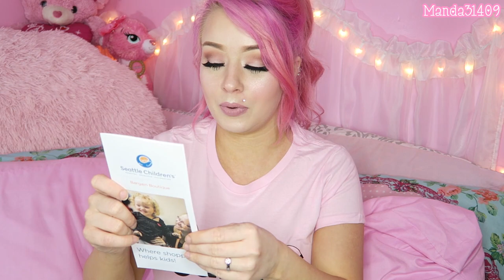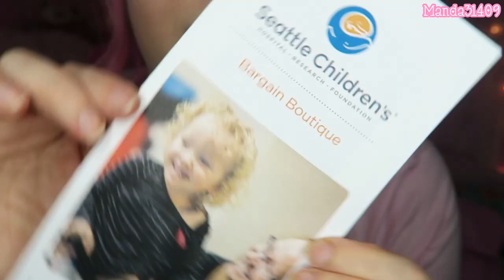MEET N GREET & THRIFT HAUL!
♥MEET N GREET INFO♥
-WHEN:
July 9th 2017
12:00PM-4:00PM
-WHERE:
Seattle Children's Bargain Boutique
2810 W. Kennewick Ave
Kennewick, WA 99336
-There will be raffles, discount sales,
snacks, music, photos, and more!
Come hang out and shop for a cause!

Vlog Channel:
Periscope: @Manda31409

♥FILMING/VIDEO INFO♥
•Camera:
Canon Powershot G7x
•Lighting:
45W Fluorescent 14" Ring Light